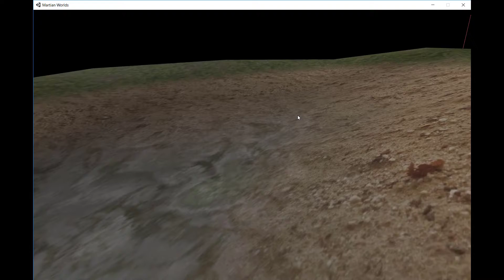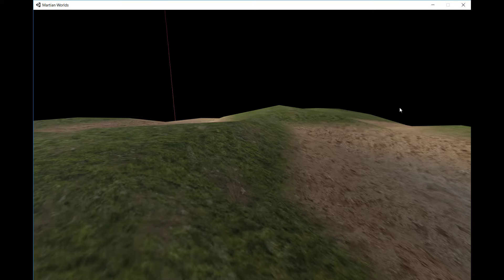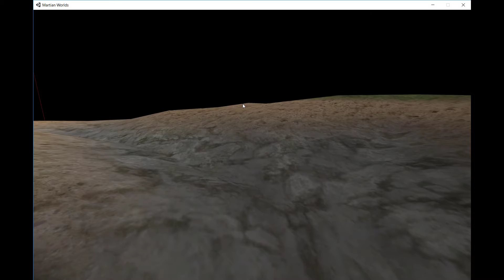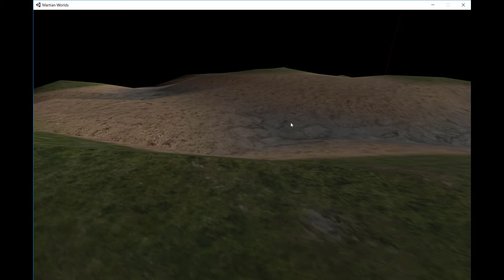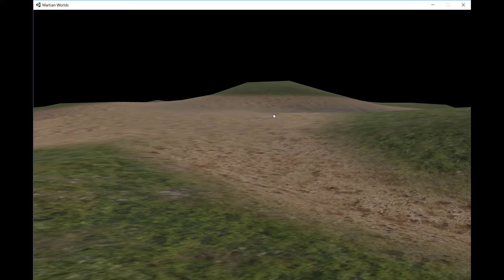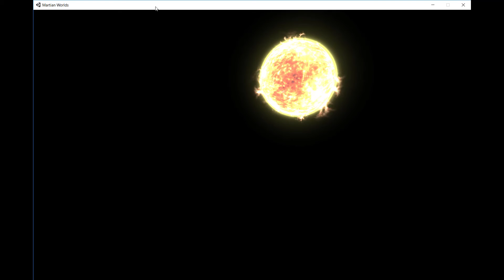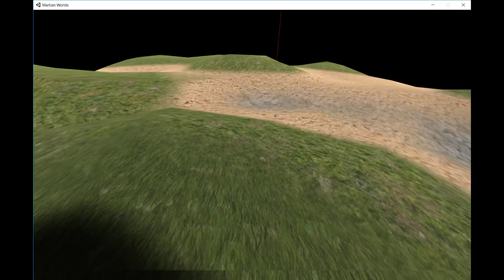Martian Worlds - Progress #001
Want to explore space more than play a game, but won't mind a bit of game playing while doing so?  This is the place for you!